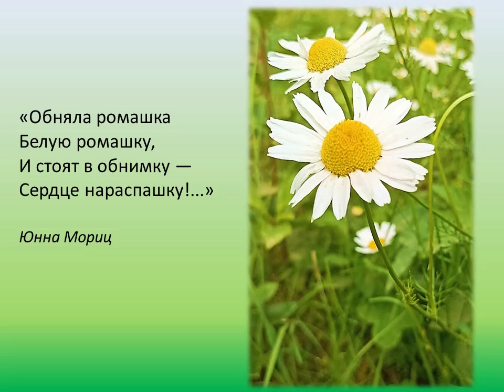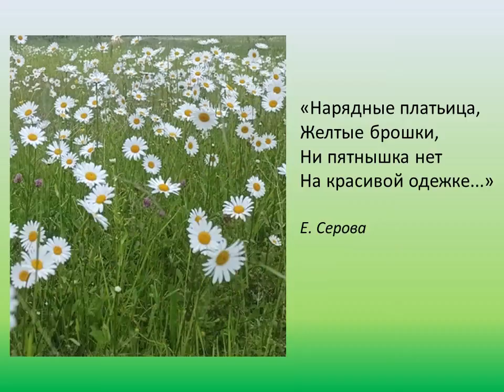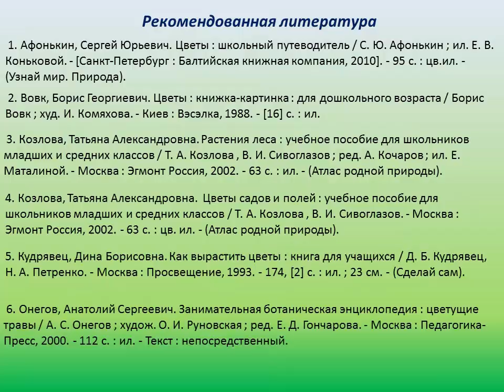Ромашковое лето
Короткое северное лето радует нас солнечными деньками. А вместе с солнышком распускаются на лугу, среди высокой зелёной травы цветы с белыми лепестками и желтой серединкой. Сотрудники Детской библиотеки № 9 округа Майская горка расскажут, какие виды ромашек существуют в природе, чем отличается нивяник от ромашки.